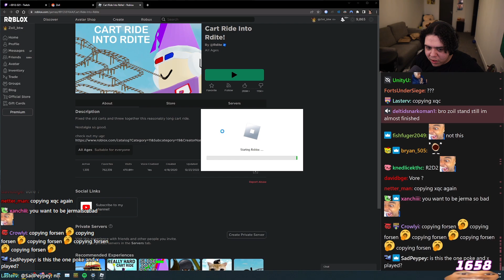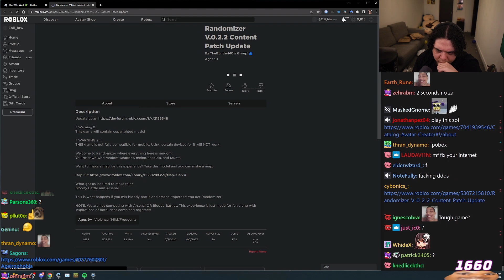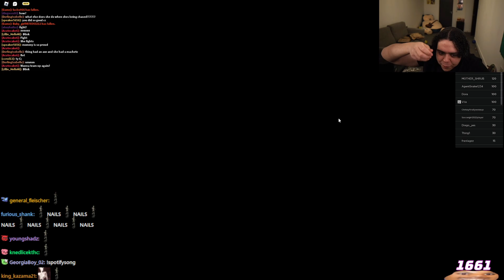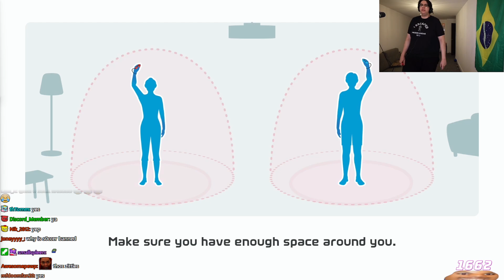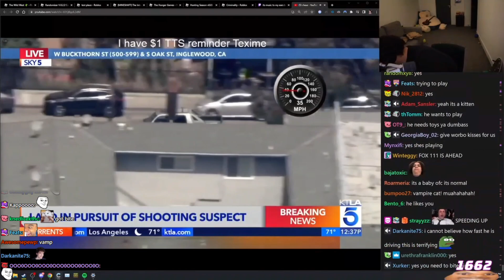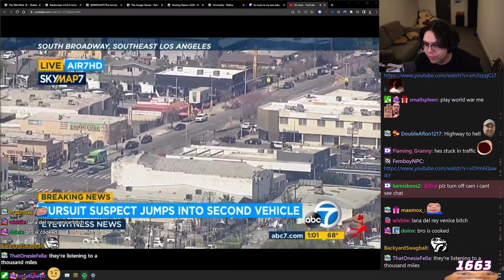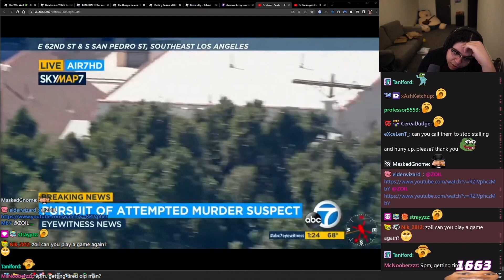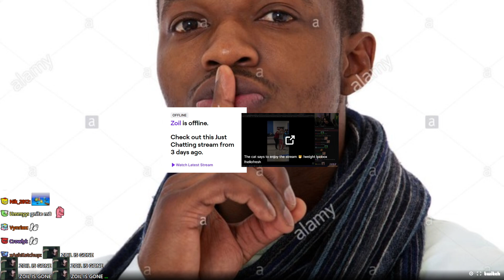[2/2] 2023-04-07 'GOOD FRIDAY 🙏'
⚠️Walking Dead show spoilers at 7:00, skip to 7:07⚠️

Thumbnail at 0:04:35

0:00:00 Roblox - Cart Ride Into Rdite!
0:04:48 Roblox Shopping
0:13:05 Roblox - The Wild West
0:28:18 Roblox - The Hunger Games
0:56:15 Just Chatting
1:04:52 Nintendo Switch Sports
1:27:15 Just Chatting
1:29:23 Police Chase
2:27:57 Outro
↳ 2:31:49 Karaoke: Lost Boy (Ruth B)
↳ 2:36:49 Karaoke:  Ode To The Mets (The Strokes)